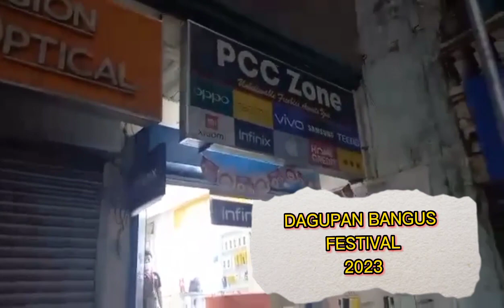Bangus FESTIVAL (Dagupan City)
BANGUS inihaw sa daan.
taonang Festival sa pinagmamalaking Napakasarap na Bangus (MILKFISH)